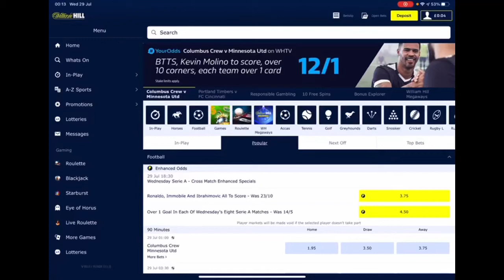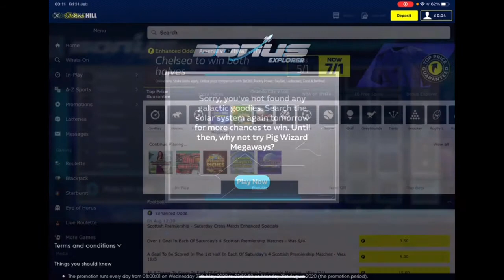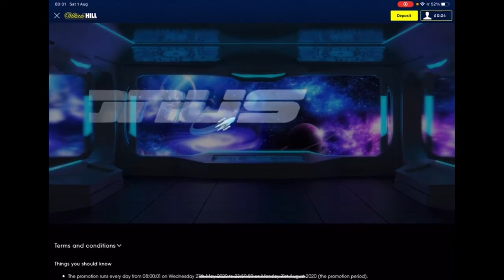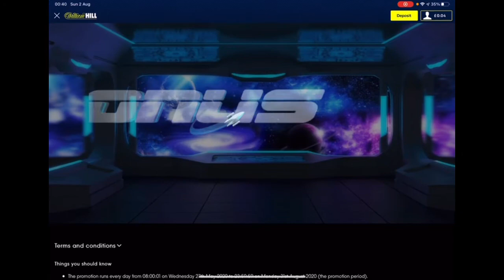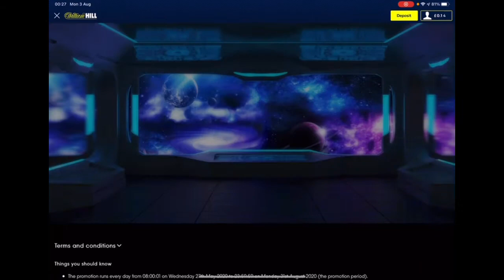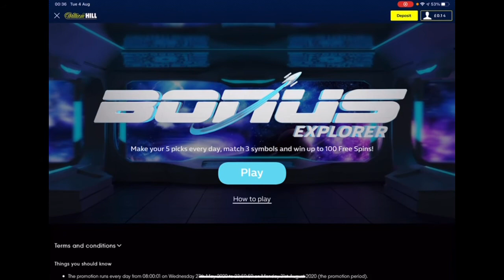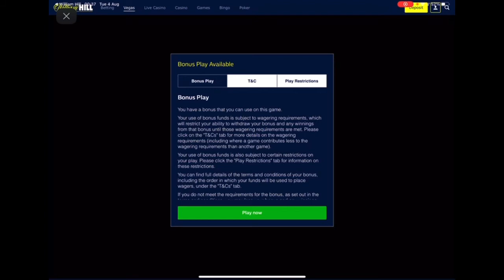🤑 Bonus Explorer William Hill 100, 50, 20 FREE SPINS?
William Hill Bonus explore red full week of selections plus some slot play. Just wanted to l share my experience of the freebie that William Hill is doing at the moment.

Hi and welcome to another live stream!